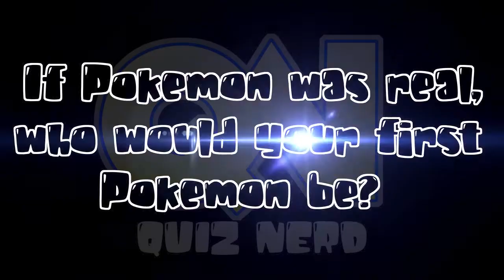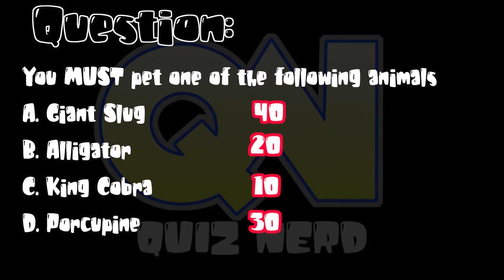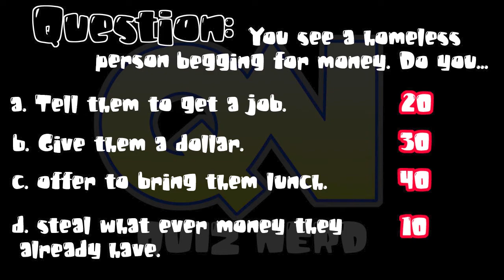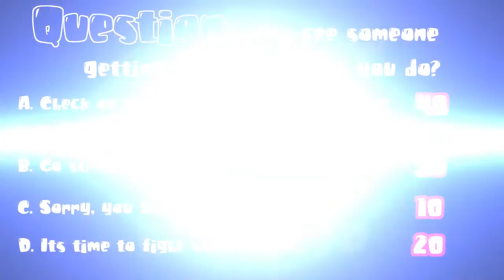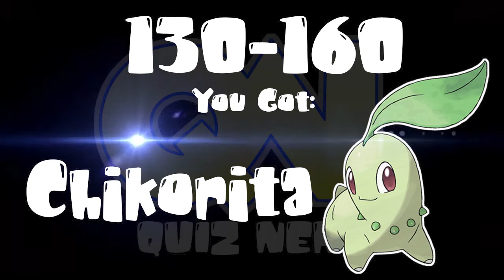What Does Your Favorite STARTER POKEMON Say About You!? WHICH STARTER WOULD YOU GET?!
Which pokemon starter would YOU get if Pokemon was REAL?  If pokemon were real life, this quiz will help you figure out what starter you might get!

The original 3 starters were GREAT, but so were the Pokemon GOLD and pokemone Silver. Who's your favorite generation of starters?

0:00 - 1:34 - Night Ride

1:35 - 3:15 - Rythmics

3:16 - 4:55 - Infinity

4:56 - 6:59 - Turbo Rush

7:00 - 9:53 - Countdown